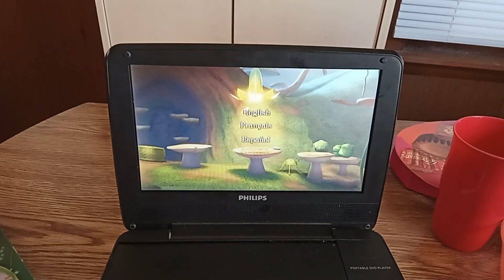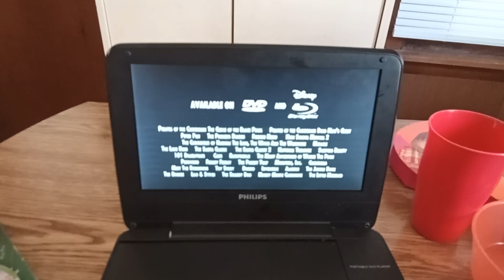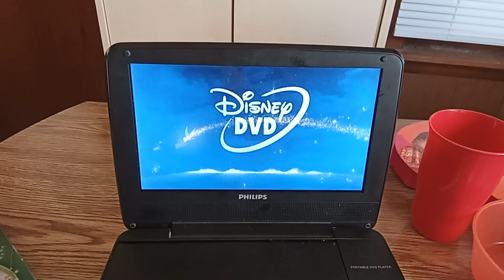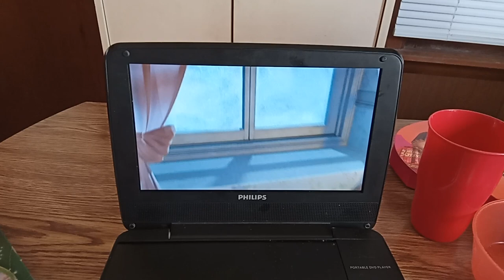Opening to Tinkerbell 2008 DVD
Timestamps
0:14 Language Select Screen
0:27 Disney "Movies, Magic and More" Trailer
1:14 Available on DVD and Blu-Ray Screen
1:22 Disney's FastPlay Menu
1:30 Tinkerbell DVD Menu
1:54 Disney DVD Logo
2:11 Private Use Warning
2:18 FBI Warning
2:28 Walt Disney Pictures Logo
3:00 Disney Fairies Logo
3:09 Tinkerbell Intro